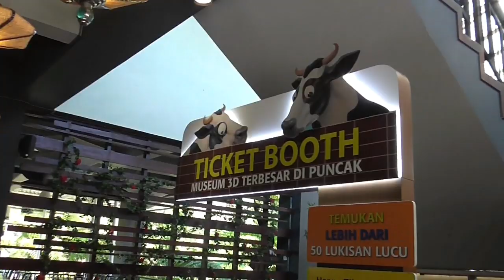3D Art Museum Cimory Terbesar di Puncak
Naura dan Caca bermain di 3D Art Museum Cimory Puncak